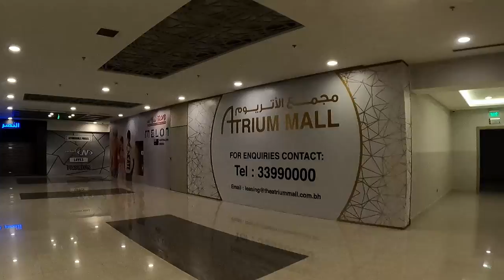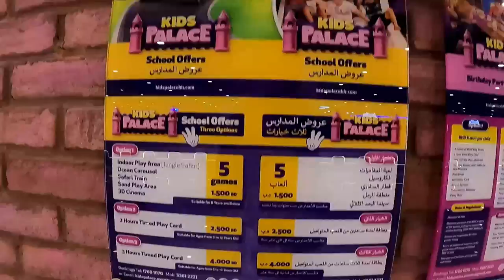The Atrium Mall & Tower in Janabiyah, Bahrain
Multi-story mall with a wide selection of retailers, plus a cinema, a kids' play area & dining.